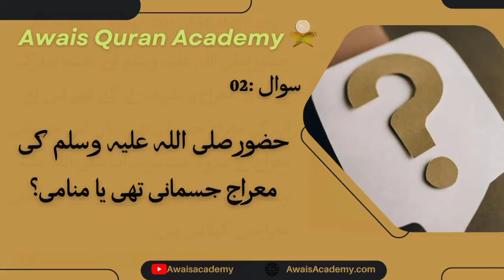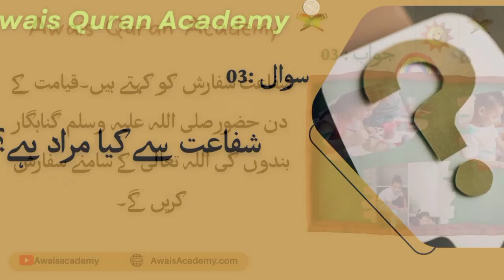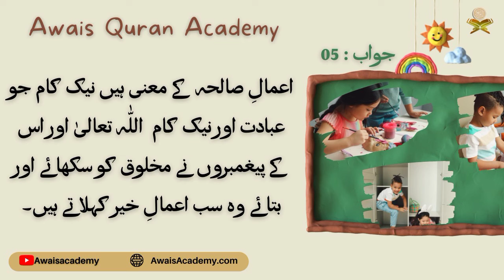Episode 48 | Islamic Quizzes for kids| AwaisAcademy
Islamic_Quizzes_for_kids Episode_48